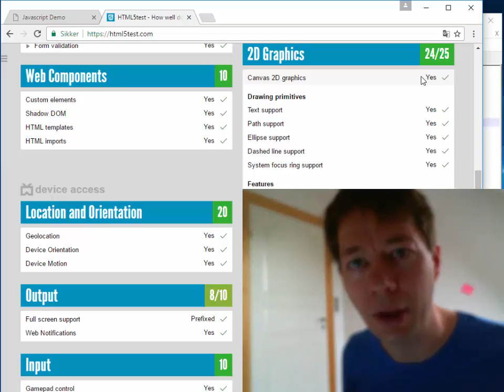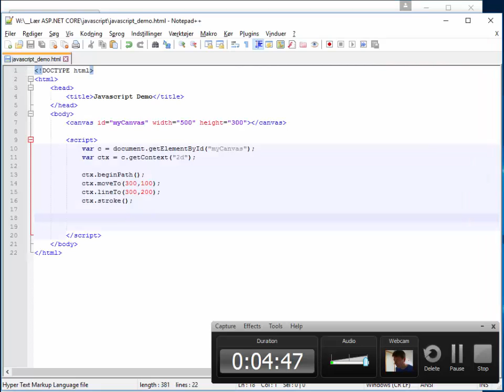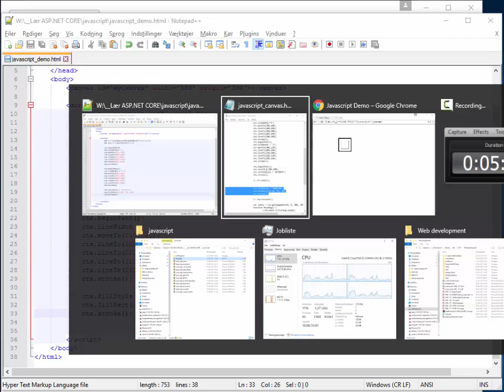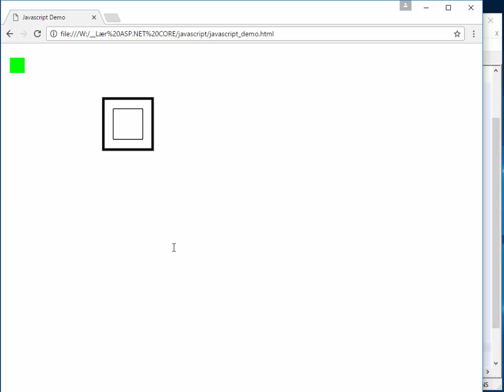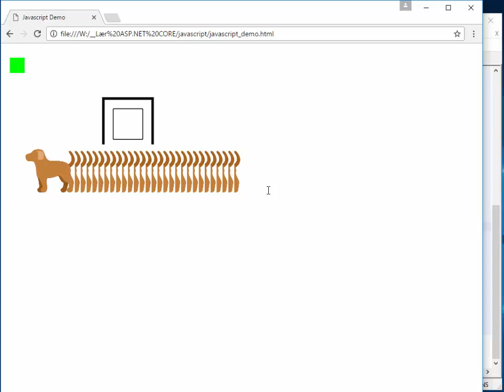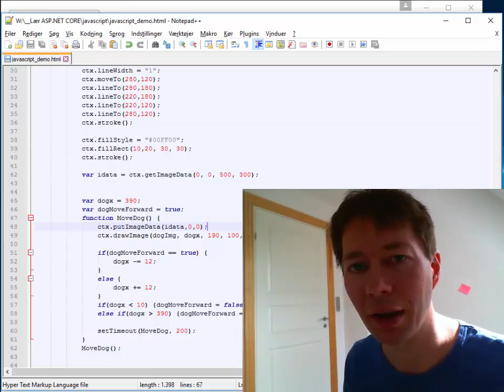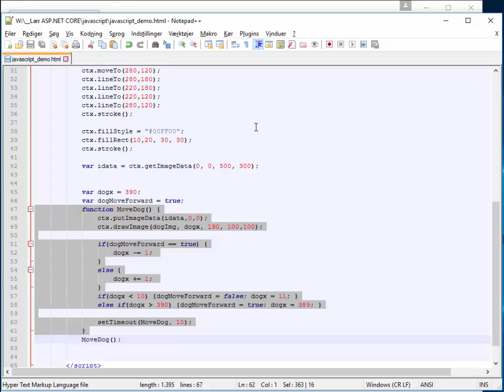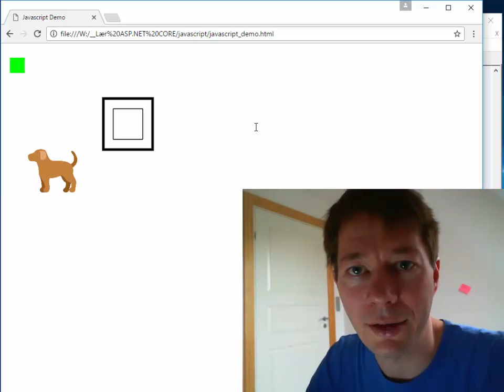Lær WEB programering - 20 HTML5/JS Canvas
Lær at udvikle din egen interaktive webside kun ved hjælp af gratis værktøjer.